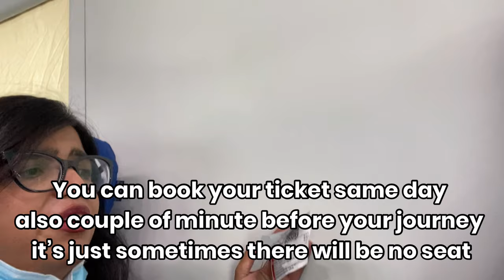First class , second Fastest TRAIN in Italy , is it expensive ? Pisa to Genova till Sanremo.